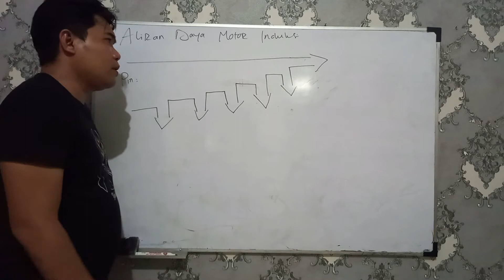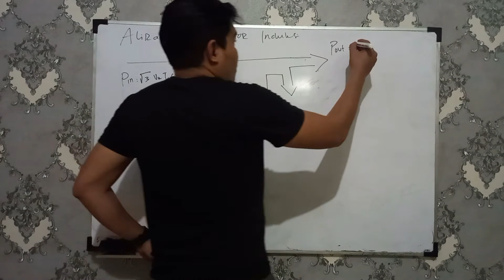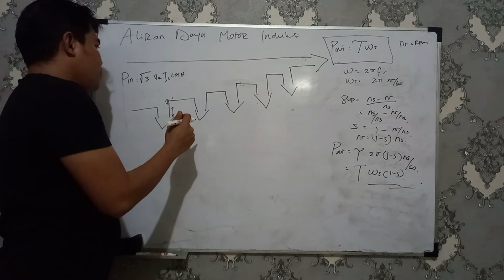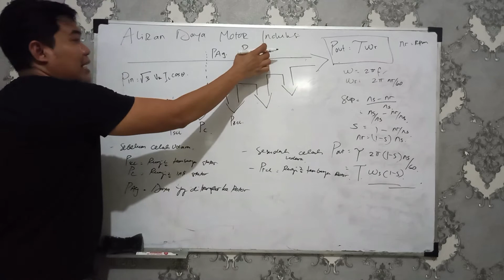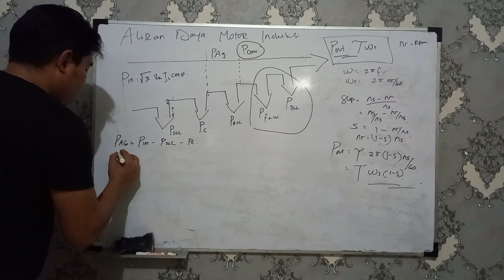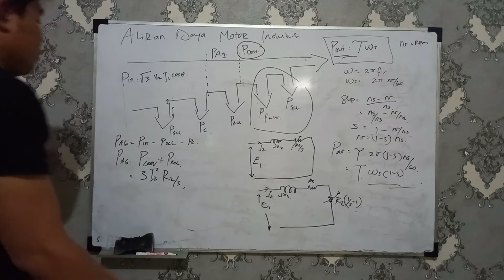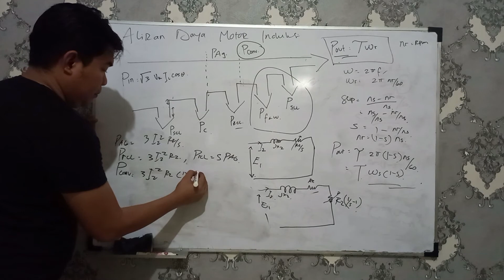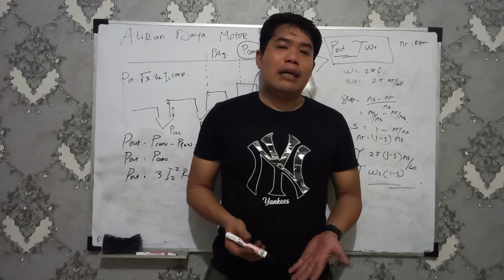Aliran Daya Motor Induksi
Asslammu'alaikum Wr.Wb

Kali ini Prima Aqute akan mengeluarkan konten dengan Judul  "Aliran Daya Motor Induksi".

Konten kali ini menjelaskan tentang menggambarkan atau memahami Aliran daya Motor Induksi dari Mulai Power Inpun sampai menjadi Enenrgi Mekanik

Semoga konten kali ini dapat membantu Sobat Prima Aqute semua, dan Terimkasih sudah Mendukung Channel ini.

Group WA Prima Aqute Sharing Center 2